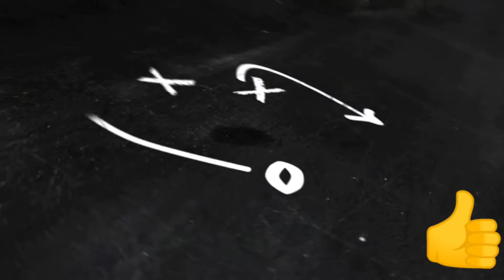NFL Wildcard Predictions